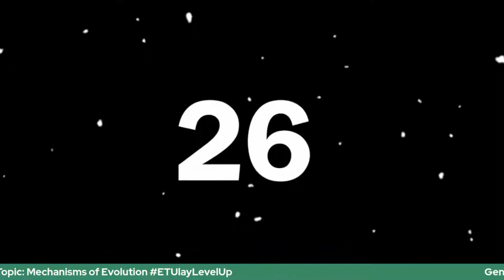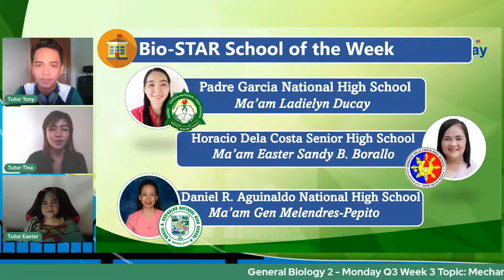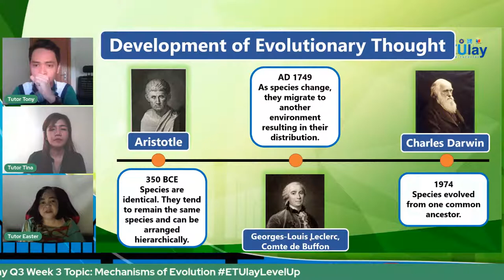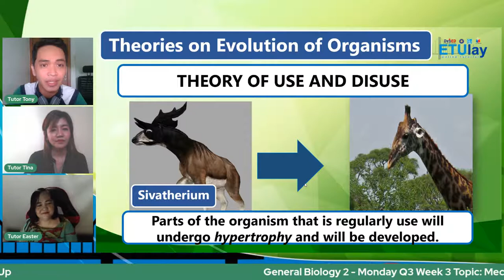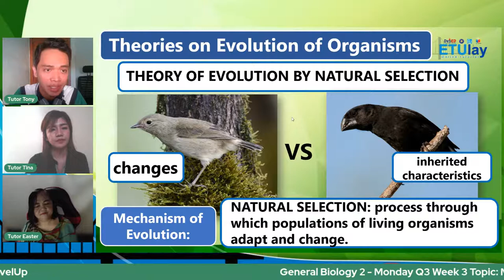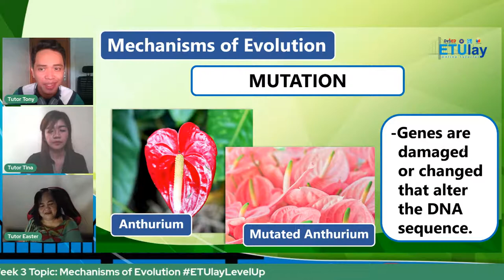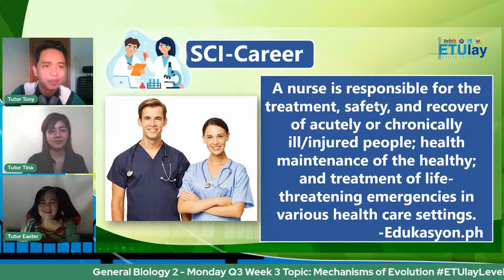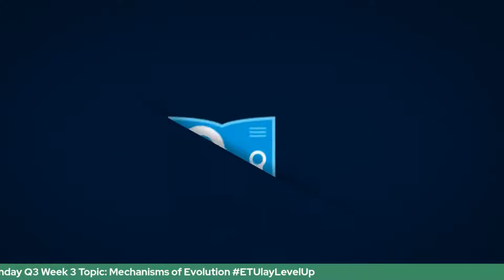General Biology 2 - Monday Q3 Week 3